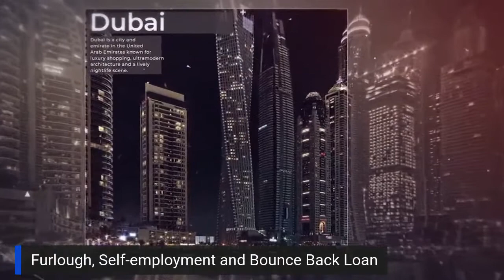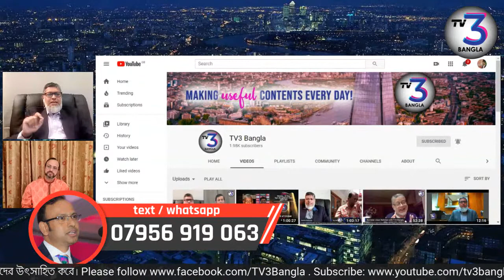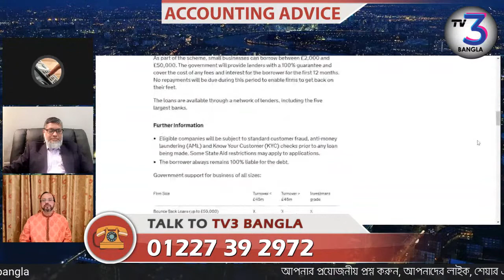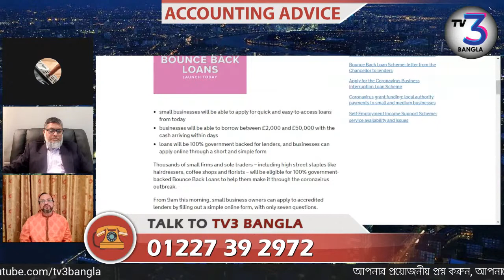Furlough, Self-employment and Bounce Back Loan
Guest: Mahbub Murshed
Host: Nashit Rahman
How do bounce back loans work?
Bounce back loans are separate from the Coronavirus Business Interruption Loan Scheme, which is for larger amounts, but not 100% state-guaranteed. If you've already applied to that you can apply to have it switched to this scheme if you prefer.